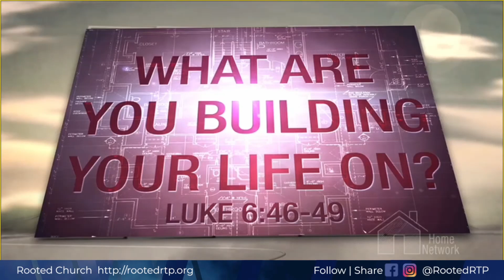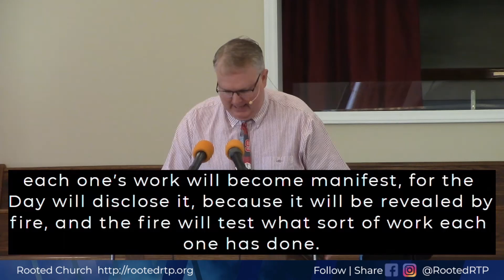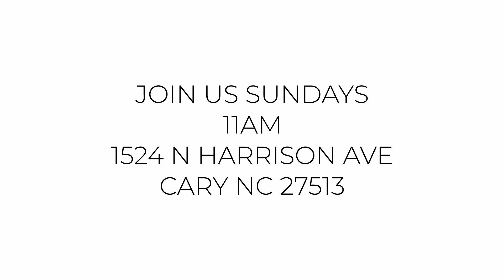Investing in an Eternal Foundation (1 Cor. 3.1-15)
Title: Investing in an Eternal Foundation
Verse: 1 Corinthians 3.1-15
Speaker: Pastor John Moran
Date: March 17, 2024